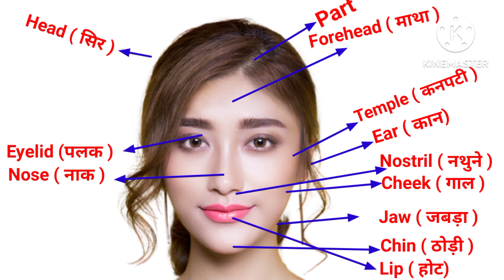Parts of the Face#partsoftheface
Parts of the face,
चेहरे के भाग,